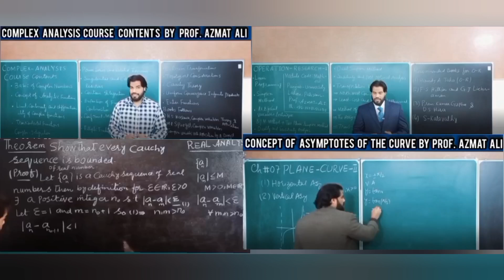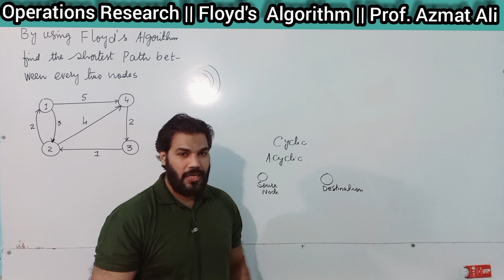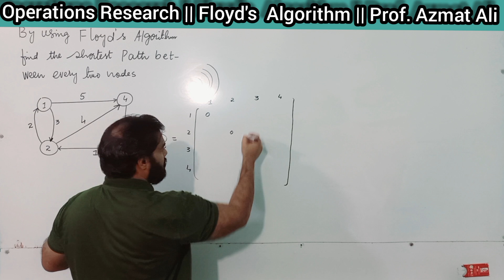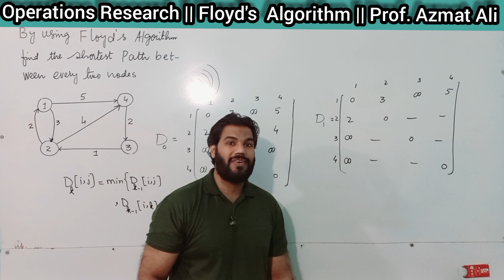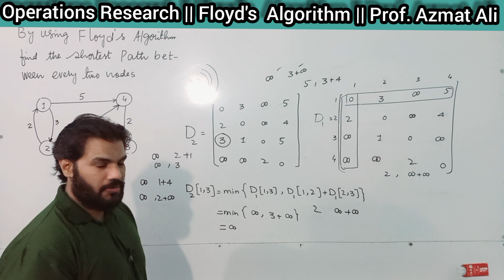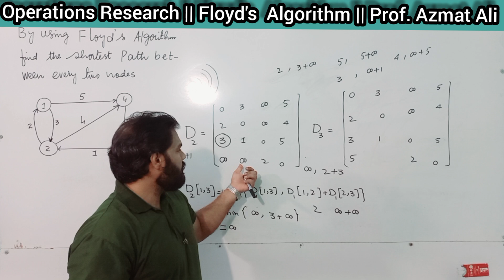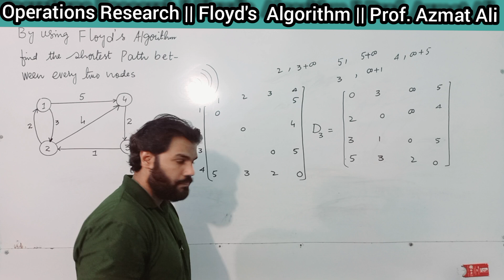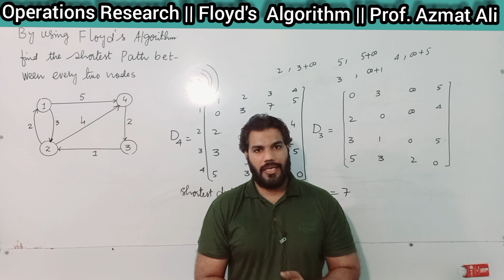4.Operations Research || Ch#4 Network Model ||All pairs Shortest Route Problem || Floyd's Algorithm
Topic: In this lecture I shall discuss  about Floyd's Warshall Algorithm that is used to find Shortest Route/path between all pairs of nodes of given network model.
COURSE: OPERARTIONS RESEARCH- I||PUNJAB UNIVERSITY|| 7TH SEMESTER||COURSE CODE MATH-412
CHAPTER # 4 Network Model
To watch videos for different semesters of B.S MATHEMATICS  clink on the given link